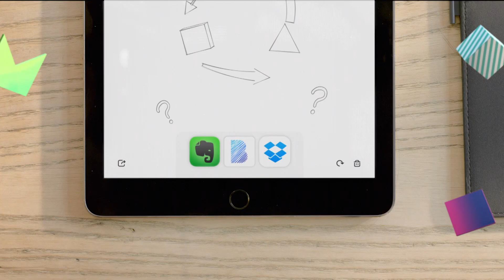Bamboo Spark Deutsch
Take notes. Make ideas. From paper, to cloud, to life.

The Bamboo Spark is a smart folio with a smart ballpoint pen, and a spot for your favorite paper. Write by hand. Press a button and save your handwritten notes to the Bamboo Spark app for light editing. Use the Wacom Cloud for archiving, sharing and access anywhere.